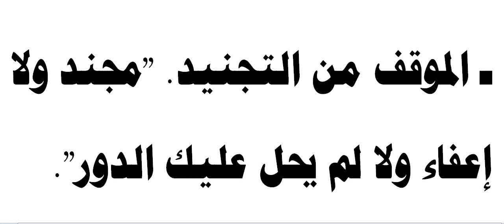التقديم لمعهد ضباط الصف الدفعة 163 / البيانات المطلوبة للتقديم على النت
# عاجل فتح باب التقديم لمعهد ضباط الصف المعلمين
# معهد ضباط الصف المعلمين
#،الاوراق المطلوبة للتقديم لمعهد ضباط الصف
# قبول دفعة جديدة للتطوع
# التطوع فى الجيش
# فتح باب قبول دفعة جديدة للتطوع لحاملي الشهادة الإعدادية
# التطوع بالاعدادية
# موعد وشروط التطوع